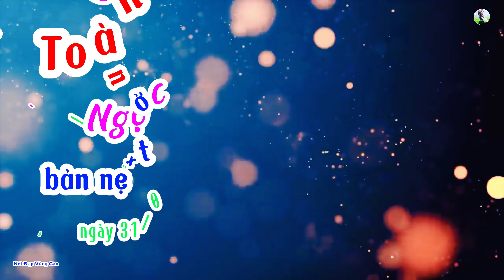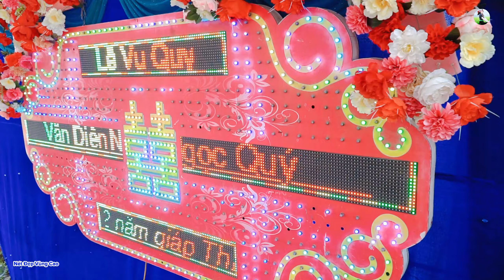TOÀN CẢNH LỄ VU QUY NGỌC QUÝ & VĂN DIÊN BẢN NẸ TỞ HUA LA TP SƠN LA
NĐ VC: KÊNH CHIA SẺ NHỮNG ẨM THỰC, VĂN HÓA, ĐỜI  CỦA VÙNG TÂY BẮC (NƠI QUÊ MÌNH ĐANG SINH SỐNG).
               ► Fanpage:
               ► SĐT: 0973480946